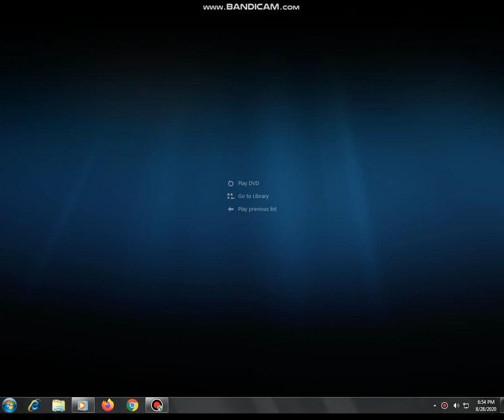Tinker Bell Movie Collection (2019) DVD Menu 2019